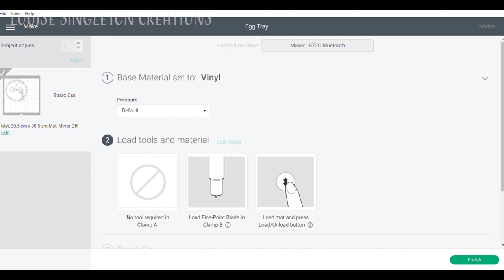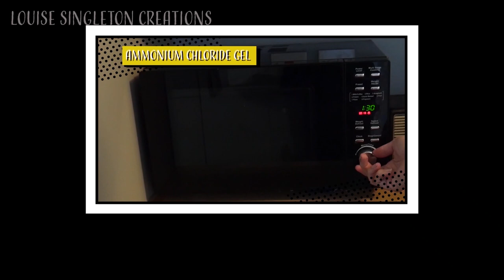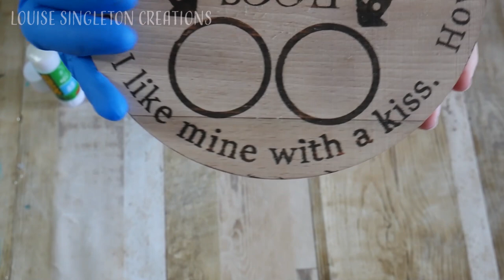How To Easily Burn Text Into Wood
In today’s video you will see me burning text and images onto wood using a really easy technique which involves ammonium chloride, a Cricut machine and a lot of fun!

This video was inspired by a video on the Mr Crafty Pants Channel, go check it out...

Thank you for helping me to Innovate, Invent and Inspire.

Amazon Wish List

*Please Note As an Amazon Associate I earn a small commission from items you purchase through  my links at no extra cost to you, This helps support the work I do on this channel.